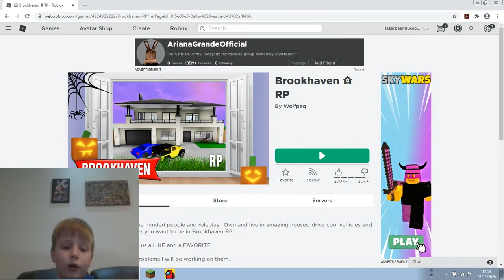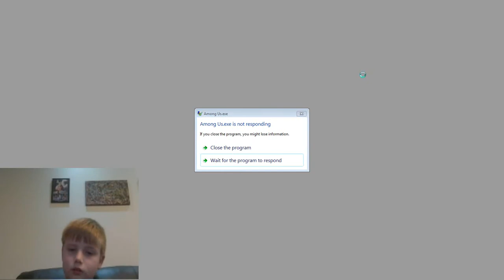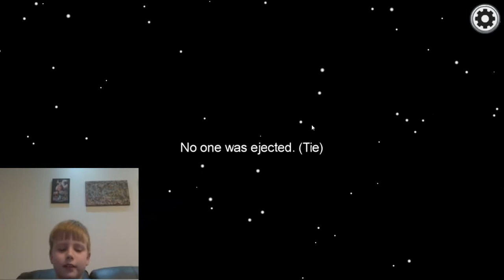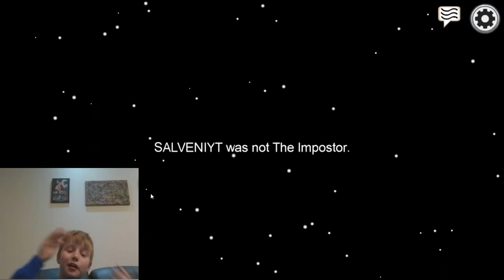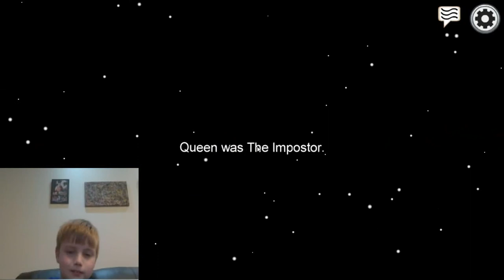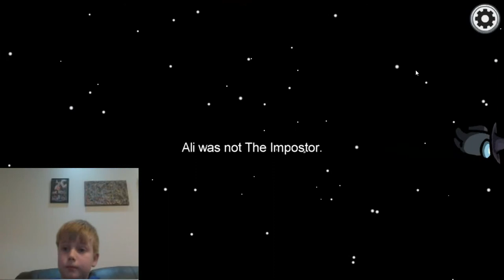playing with henry